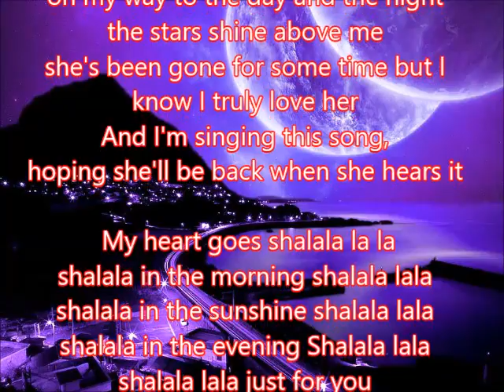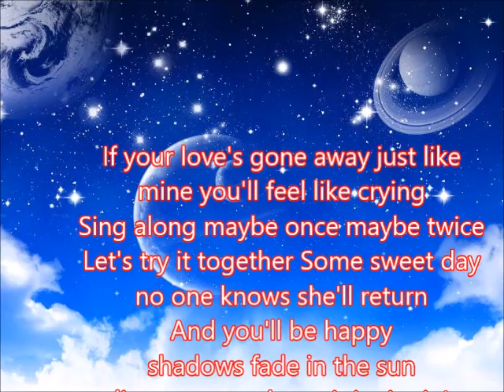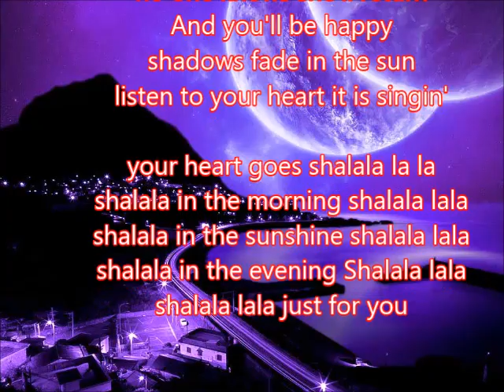英文歌曲 温拿五虎 Sha La La La La 朱慧珍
温拿五虎有唱的歌~原本是由1974年丹麦樂隊演唱歌曲